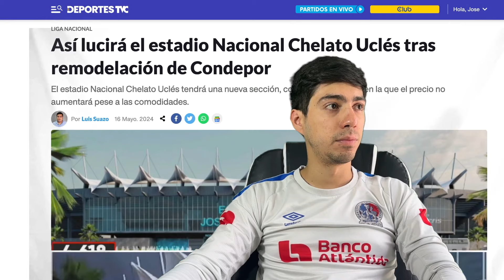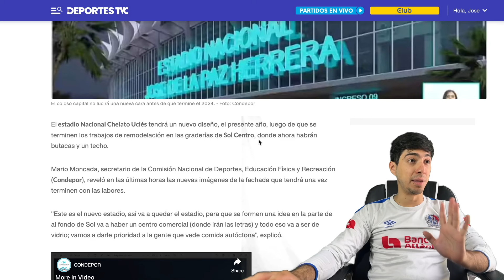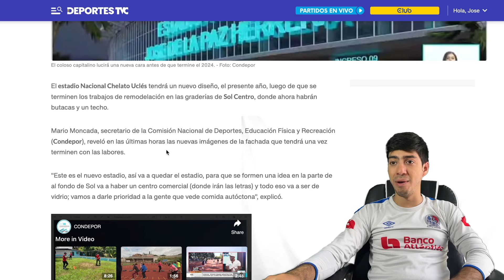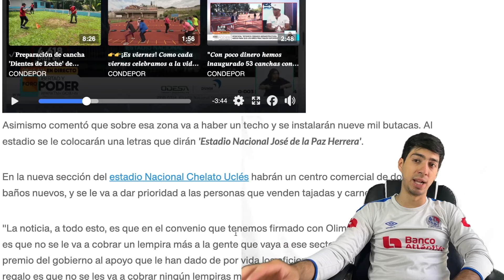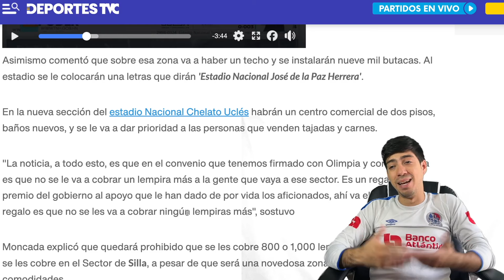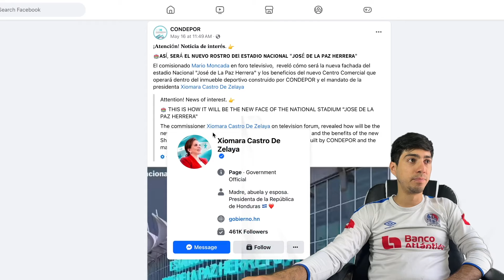NUEVA CARA AL ESTADIO NACIONAL ! CENTRO COMERCIAL EN EL ESTADIO CHELATO UCLES?